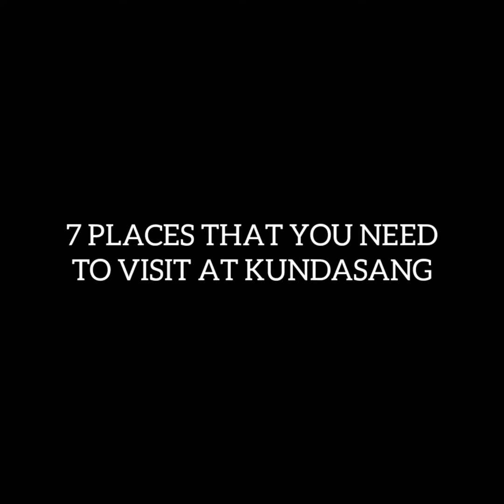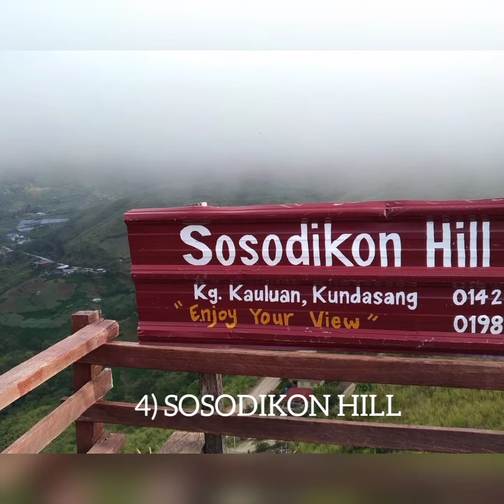tempat menarik yang ada di Kundasang Sabah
7 tempat menarik yang bole kita kunjungi di Kundasang Sabah yang kalian wajib datang